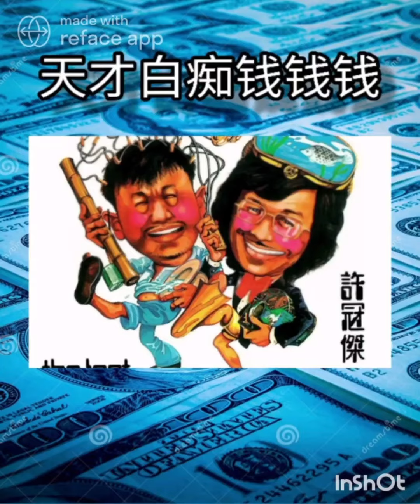NO MONEY NO TALK: 天才白痴钱钱钱 - 许冠杰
天才白痴钱钱钱

《天才白痴钱钱钱》是许冠杰演唱的歌曲，由许冠杰作词、作曲，收录于专辑《天才与白痴》中。[1]

天才白痴钱钱钱
所属专辑天才与白
歌曲原唱
许冠杰
薛志雄

填词
许冠杰

谱曲
许冠杰

歌曲歌词

成日要钱多 〔钱钱钱钱 钱钱钱钱〕

干水乜都涡 〔钱钱钱钱 钱钱钱钱〕

借钱最折堕 〔钱钱钱钱 钱钱钱钱〕

趴低危契哥 〔钱钱钱钱 钱钱钱钱〕

贫贱拗颈多 〔NO MONEY NO TALK, NO MONEY NO TALK〕

生仔都谂过 〔NO MONEY NO TALK, NO MONEY NO TALK〕

阿女嗌肚饿 〔NO MONEY NO TALK, NO MONEY NO TALK〕

屋租都要拖 〔NO MONEY NO TALK, NO MONEY NO TALK〕

有乜嘢会令你心花怒放

谂得多卒之梗癫癫丧丧

有左佢就算打跛双脚都冇相干

冇得挡 冇得挡

有钱确系会少咁D罪案

驶乜衰到通街偷抢骗当

冇左佢就算包公都由你嗌冤枉

懒得讲 懒得讲[1]